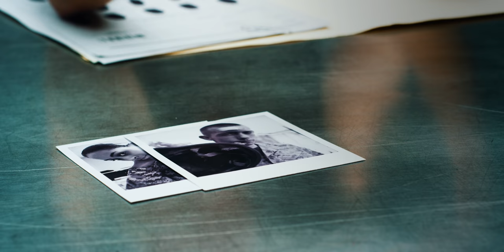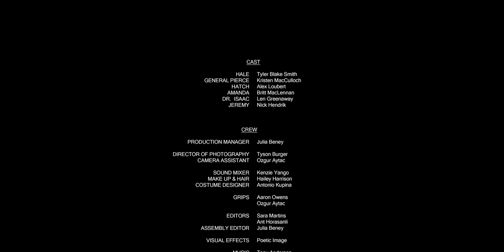THE VAULT Episode 6 - Ultimatum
Post apocalyptic sci-fi series The Vault episode 5 of season 1.  This digital 10 part science fiction digital web series is similar in tone to films like James Cameron's Aliens and 10 Cloverfeild Lane.
General Pierce reveals the truth to Hale about Vault AU175.  Amanda faces repercussions for her daring escape.